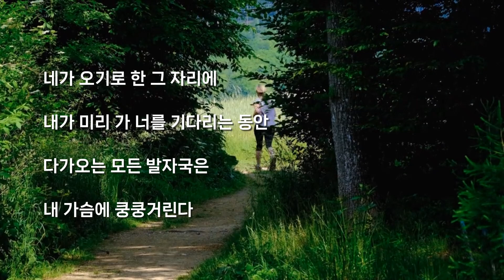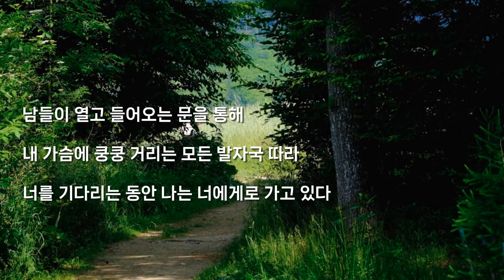너를 기다리며 시인 황지우 낭독 신광식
삶은 기다림의 연속입니다
모락모락 공간지기님 신광식은 청년들을 기다립니다.
청년들을 생각하면서 낭송한 시! 멋지십니다.